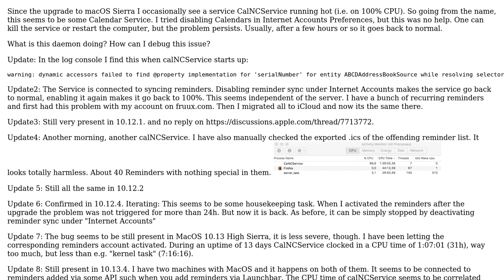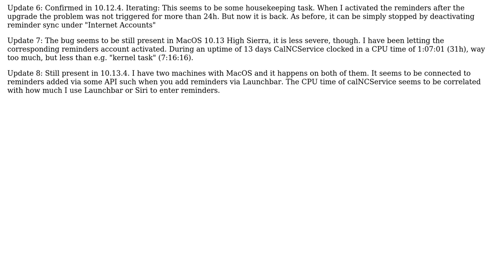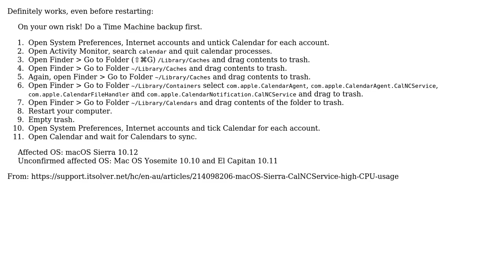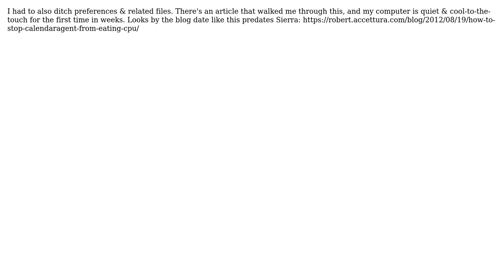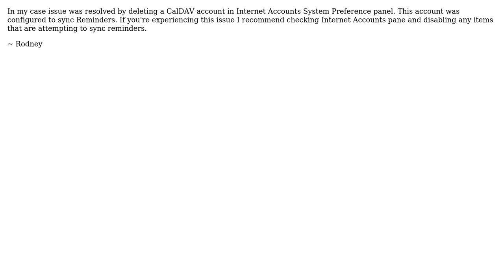Apple: What is CalNCService and why does it run hot in macOS Sierra? (10 Solutions!!)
Apple: What is CalNCService and why does it run hot in macOS Sierra?

With thanks & praise to God, and with thanks to the many people who have made this project possible! | Content (except music & images) licensed under CC BY-SA | Music | Images & others | With thanks to user zip user Thomas user rodneyt user mnovaes user louis_louis user Jess user Jason Benton user guness user grg user Frederik user Benrimi user Alex Leyn and the Stack Exchange Network Trademarks are property of their respective owners. You are responsible for your own actions.